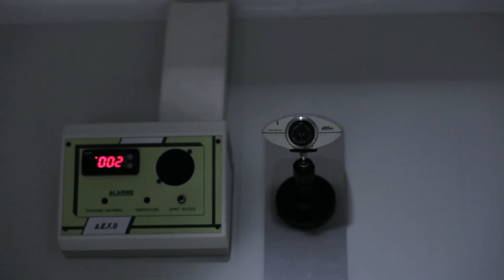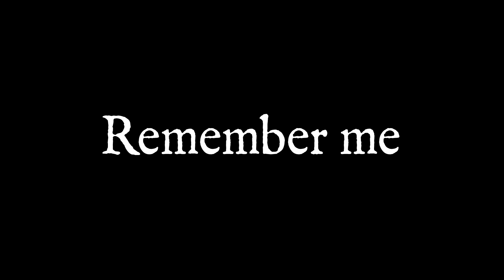Remember me - Bande Annonce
Bande annonce du court-métrage "Remember me", écrit et réalisé par Nicolas MARTIN, avec Hélène ROISIN, Benoist BRUMER et François SAGAT.
Copyright AlterEgo 2013